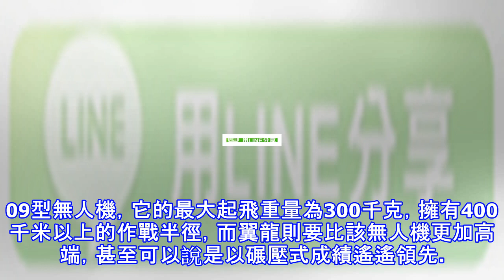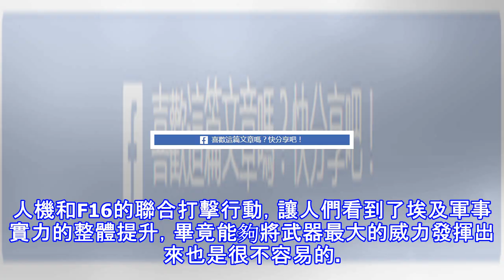中美無人機首次聯合打擊行動，埃及這次震驚了世界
作為中東地區不容忽視的國家，埃及絕對稱得上是軍事大國，和中國的關係也非常密切，這一點從兩國的軍貿往來就能看得出，之前出口到他們國家的翼龍無人機發揮了重要功效，而近期英國媒體的報道再次讓軍事迷們沸騰。埃及第一次利用翼龍和美國的F-16聯合出動，針對恐怖分子實行了轟炸，從報道的圖片中可以看到，翼龍是裝載彈藥後起飛的，而這一次的行動也並不是什麼演習，而是中美兩國的武器第一次聯合出動執行任務，雖然說都是埃及購買的裝備，但是這樣的聯合行動算是全球第一次。 (adsbygoogle = window.adsbygoogle || []).push({}); 之前埃及一直依靠從中方購買的ASN-209型無人...